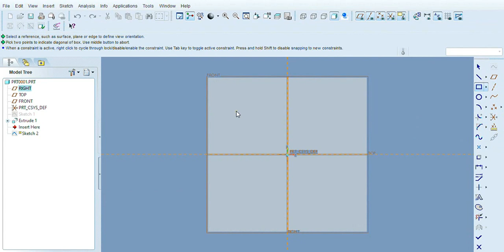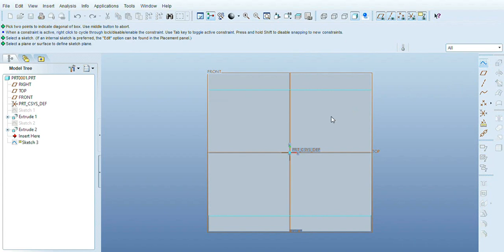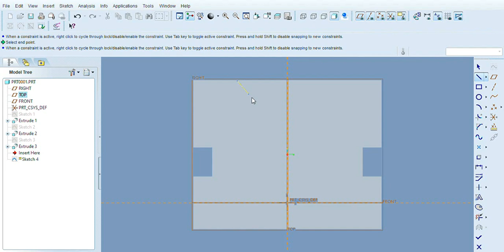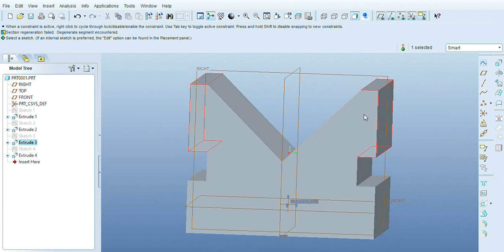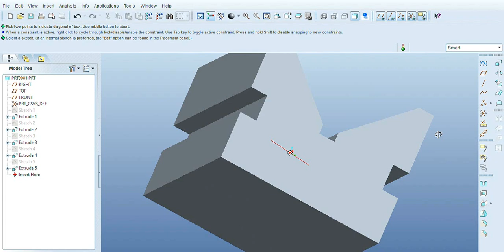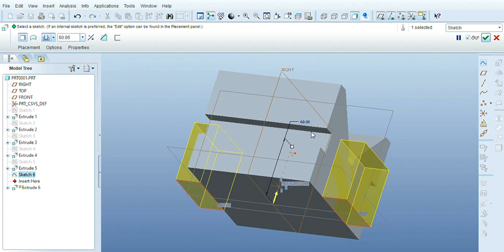how to make model and angle cutting on Pro/E Wildfire 5.0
how to make model on Pro E 5.0 .